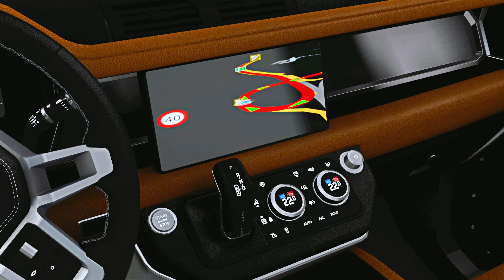✅ Land Rover Defender 110 2023 L663 1.51 - Euro Truck Simulator 2 [v1.51] ETS2 CAR MODS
✅Land Rover Defender 110 2023 L663 V1.1 1.51 - Euro Truck Simulator 2 [v1.51] ETS2 CAR MODS

✅ MOD LINK :- Comment for The Link

HELLO,
WATCH MY GAMEPLAY ,

☑️MY PC Specification :

☑️ MOTHERBOARD : MSI B450M PRO-VDH-MAX
☑️PROCESSOR        : AMD Ryzen 5 3500
☑️GRAPHIC CARD  : NVIDIA GEFORCE GT 730
☑️RAM X2                : DDR4 12GB